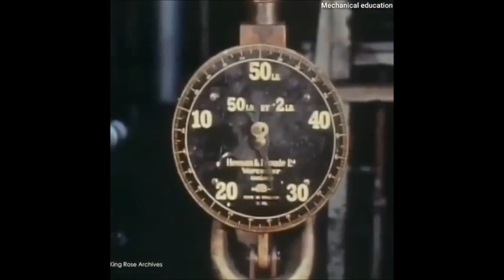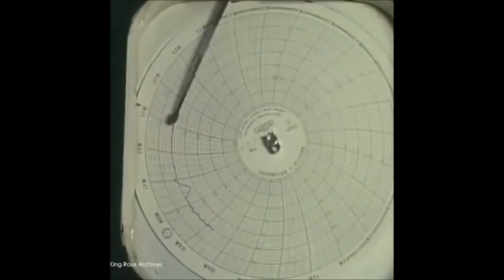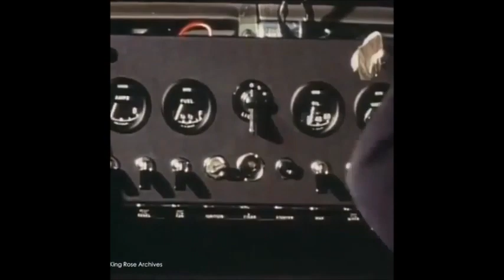1961 Jaguar Linha de Montagem Film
Fundada em 1922 como Swallow Sidecar Company, por dois amantes de motocicletas, William Lyons e William Walmsley. O nome jaguar apareceu a primeira vez no modelo SS Jaguar 2,5 Litros de quatro portas, dias antes do Salão do Automóvel de Londres de 1935. O nome SS Cars Ltd estava em todos os modelos da marca, mas foram rebatizados para Jaguar Cars Ltd depois da Segunda Guerra Mundial, pela conotação desfavorável da sigla SS.

Depois de diversas fusões e separações com outros fabricantes, em 1989 a Jaguar foi comprada pela ford que devido ao prejuízo em seus investimentos, acabou por vende-la em março de 2008 para o grupo indiano da Tata Motors, juntamente com a landrover , formando assim a Jaguar Land Rover.

Instalada originalmente em Blackpool, transferiu-se para Coventry em 1928, para ser o coração do British motor industry, região onde se concentraram diversas empresas do setor automobilístico inglês. Hoje seus carros são montados em Birmingham e Liverpool. A antiga fábrica de Coventry parou de produzir em 2005.